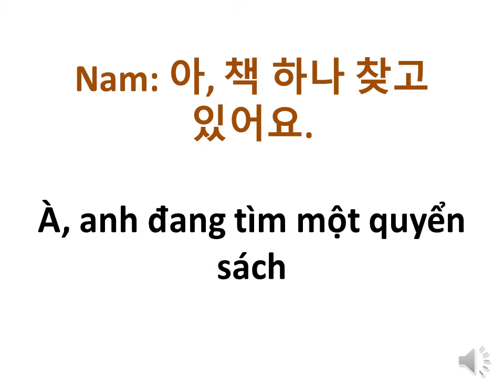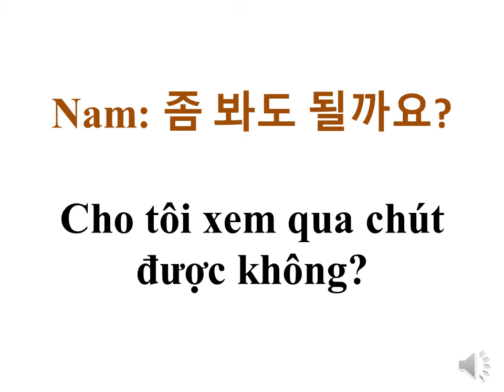Học tiếng Hàn - Hội thoại: Ở tiệm sách